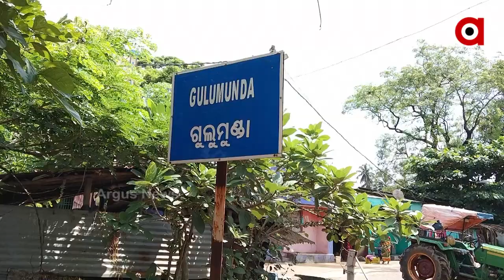ସୁପରଫୁଡ ସଜନା ଚାଷରୁ ବର୍ଷକୁ ଲକ୍ଷେ ଟଙ୍କା ଲାଭ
ସଜନା ଶାଗ ଓ ଛୁଇଁରେ ରହିଛି ଭରପୁର ପୁଷ୍ଟିକର ଗୁଣ ।ସୁପର ଫୁଡ ଭାବେ ପରିଚିତ ସଜନା ଗଛର ଛୁଇଁ ଓ ଶାଗର ବଜାରରେ ରହିଛି ଚାହିଦା । ବର୍ଷକୁ ଦୁଇଥର ଅମଳ ହେଉଥିବାରୁ ଓ କେଜି ପ୍ରତି ପ୍ରାୟ ଶହେ ଟଙ୍କାରୁ ଅଧିକ ଦରରେ ବିକ୍ରି ହେଉଥିବାରୁ ରାୟଗଡା ଜିଲ୍ଲା ରାମନାଗୁଡା ବ୍ଲକ ଗୁଲୁମୁଣ୍ଡା ଗାଁର ଚାଷୀ ଲକ୍ଷ୍ମୀ ନାରାୟଣ ପାଢ଼ୀ ଏହାକୁ ବ୍ୟବସାୟିକ ଭିତ୍ତିରେ ଚାଷ କରି ଏକର ପ୍ରତି ବର୍ଷକୁ ଲକ୍ଷେ ଟଙ୍କାର ଲାଭ ପାଉଛନ୍ତି ।